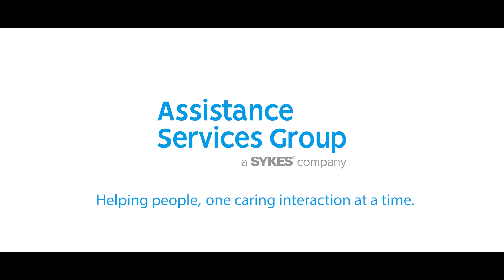Remote Nursing vs. Traditional - How Are They Different?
Telephone Triage, or "Tele-triage", has been around for a while and, in recent years, has surged in popularity. But never before has it been so essential to public health. Recently, we asked 2 of our most senior nurses to speak about what it is like being a Tele-triage nurse working from home.

Assistance Services Group has offered symptom assessment and referral also known as telephone triage to both the private and public sectors in Canada since 1997 with 3 tele-triage centres and over 200 registered nurses on staff. To learn more, please visit our